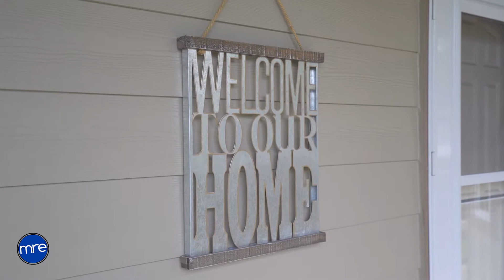Matin Real Estate: 1210 NW 88th St - Vancouver, WA 98665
Looking to Buy? Search All Homes

Looking to Sell? Get a Home Value Report

Jordan L. Matin
Owner of Matin Real Estate LLC